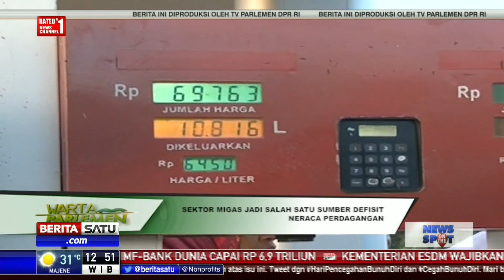Komisi VII Sebut Migas Jadi Penyebab Defisit Neraca Perdagangan Indonesia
Komisi VII DPR RI menyebut, sektor migas menjadi salah satu penyebab defisit neraca perdagangan Indonesia. DPR optimistis, pemerintah mampu mengatasi masalah tersebut karena  nilai ekspor Indonesia tidak hanya bertumpu pada sektor migas.

Facebook.com/BeritaSatuTV
Youtube.com/BeritaSatu